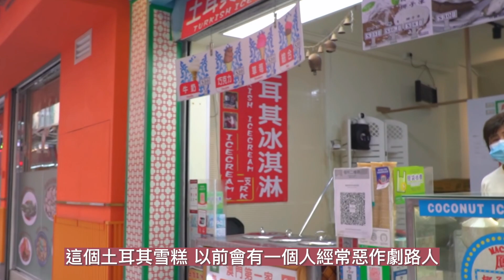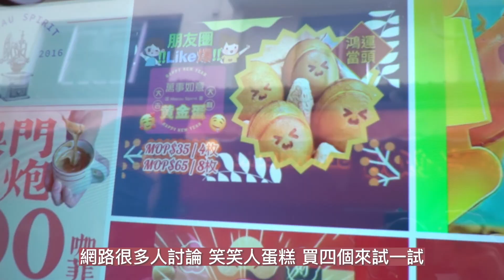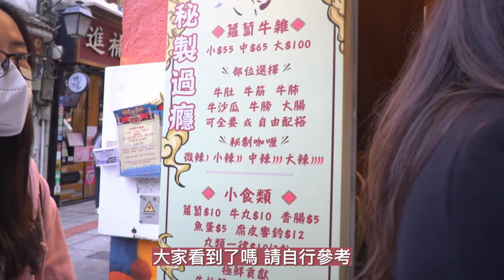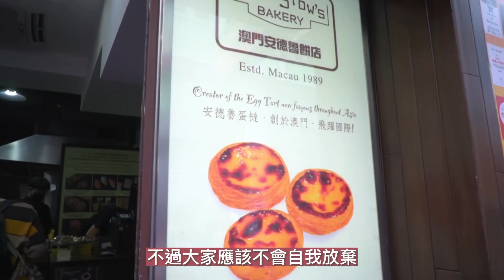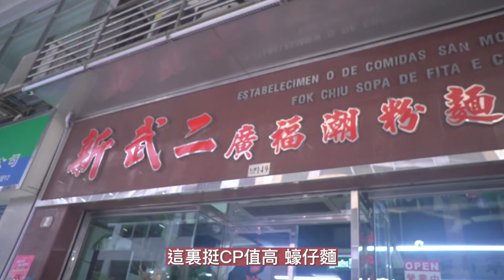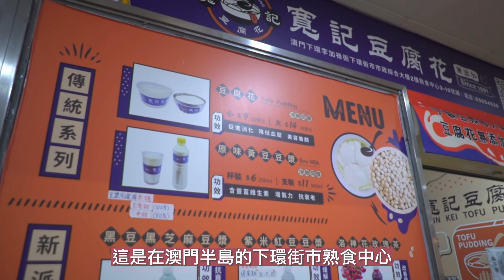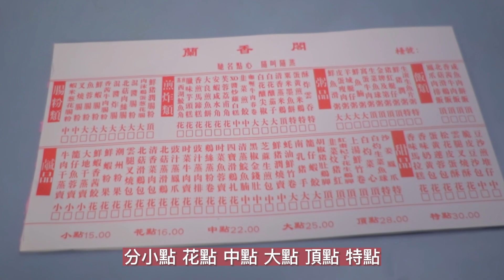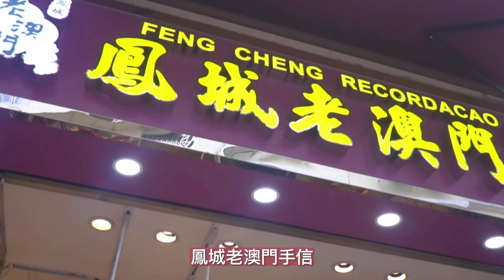【澳門美食】澳門人氣排隊 街頭美食 掃街 | 官也街排隊美食 | 安德魯葡撻 | 世記咖啡 | 老Day牛雜 | 傳統粵式點心飲茶 | 蠔仔麵 | 銀河大堂Bar【澳門自由行 • 美食】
今次澳門2日1夜，除左食左自助山晚餐Buffet
仲食左好多美食🥳包括安德魯葡撻、世記咖啡、人氣笑笑人蛋糕、蠔仔麵、泰菜😋
仲去左銀河大堂Bar飲番杯🍻🍸
澳門美食真係食極都食唔完😍

支持我們繼續拍更多好的影片給大家看❤️💪🏻